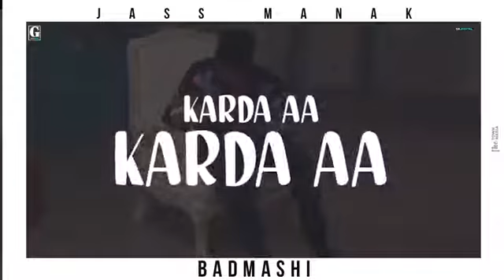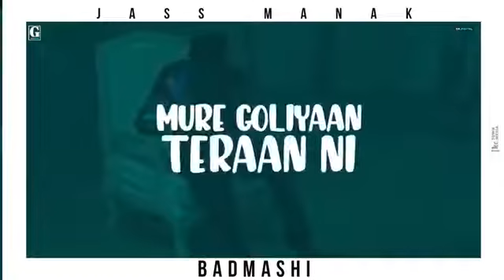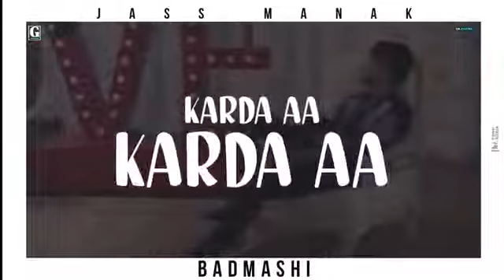June 6, 2022